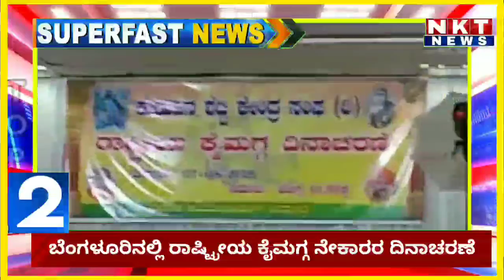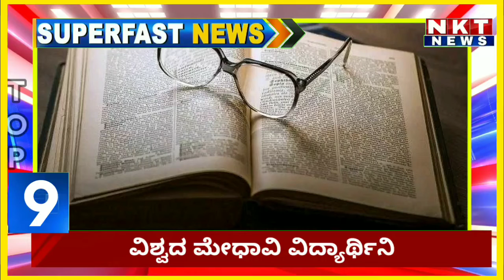NKT superfast news | 07 August 2021 | ನವ ಕರ್ನಾಟಕ ಟೈಮ್ಸ್.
ಕೆಲವೇ ಕೆಲವು ಕ್ಷಣದಲ್ಲಿ ನೋಡಿ
ರಾಜ್ಯ,ದೇಶ,ವಿದೇಶ,ರಾಜಕೀಯ, ಸಿನೆಮಾ, ಕ್ರೀಡೆಯ ಹಲವು ಸುದ್ದಿಗಳನ್ನು.

ಟಾಪ್ ಟೆನ್ ಬುಲೆಟಿನ್.

1.ಭೀಕರ ಅಪಘಾತ: ಸಿದ್ದಾಪುರದ ಲೋಕೋಪಯೋಗಿ ಇಲಾಖೆಯ ಅಧಿಕಾರಿ ಮುದುಕಣ್ಣನವರ ನಿಧನ, ಮೂವರಿಗೆ ಗಂಭೀರ ಗಾಯ .

2. ಮೀಸಲಾತಿಗೆ ಆಗ್ರಹಿಸಿದ್ರು ಶ್ರೀ ಪ್ರಸನ್ನಾನಂದಪುರಿ ಸ್ವಾಮಿಜಿ..

3.ತುರ್ತಾಗಿ ಸೆರೋಸರ್ವೆ ನಡೆಸಿ: ರಾಜ್ಯ ಸರ್ಕಾರಕ್ಕೆ ಟಿಎಸಿ ಸಲಹೆ.

4.ಉಗುಳುವಿನಿಂದಲೂ ಕೋವಿಡ್ ಹರಡಬಹುದು, ಸಾರ್ವಜನಿಕ ಪ್ರದೇಶಗಳಲ್ಲಿ ಉಗುಳುವುದನ್ನು ನಿಲ್ಲಿಸಬೇಕು: ತಜ್ಞರು.

5. ಇಂದಿರಾ ಕ್ಯಾಂಟೀನ್' ಹೆಸರು 'ಅನ್ನಪೂರ್ಣೇಶ್ವರಿ ಕ್ಯಾಂಟೀನ್'ಎಂದು ಬದಲಾಯಿಸಿ: ಮುಖ್ಯಮಂತ್ರಿಗೆ ಸಿ ಟಿ ರವಿ ಒತ್ತಾಯ .

6. ಬೊಮ್ಮಾಯಿ ಭೇಟಿ ಮಾಡಿದ ಶರದ್ ಪವಾರ್, ಮಹಾರಾಷ್ಟ್ರ ಸಚಿವ: ನೀರು ಹಂಚಿಕೆ ಕುರಿತು ಮಾತುಕತೆ.

7.11 ವರ್ಷದ ಭಾರತೀಯ ಅಮೆರಿಕನ್ ಬಾಲಕಿ ವಿಶ್ವದ ಅತಿ ಮೇಧಾವಿ ವಿದ್ಯಾರ್ಥಿನಿ! .

8.ಮತ್ತೊಂದು ಅವಧಿಗೆ ರಾಷ್ಟ್ರೀಯ ಮಹಿಳಾ ಆಯೋಗದ ಅಧ್ಯಕ್ಷೆ ರೇಖಾ ಶರ್ಮಾ ನಾಮನಿರ್ದೇಶನ.

9.ಬ್ಲೂಟೂತ್ ಹೆಡ್ ಫೋನ್‌ ಸ್ಪೋಟಗೊಂಡು ಯುವಕ ಸಾವು.

10. ಟೋಕಿಯೊ ಒಲಿಂಪಿಕ್ಸ್: ಕೂದಲೆಳೆ ಅಂತರದಲ್ಲಿ ಕೈತಪ್ಪಿದ ಕಂಚಿನ ಪದಕ: ಮಹಿಳೆಯರ ಗಾಲ್ಫ್ ಪಂದ್ಯದಲ್ಲಿ ಅದಿತಿ ಅಶೋಕ್ ಗೆ 4ನೇ ಸ್ಥಾನ .